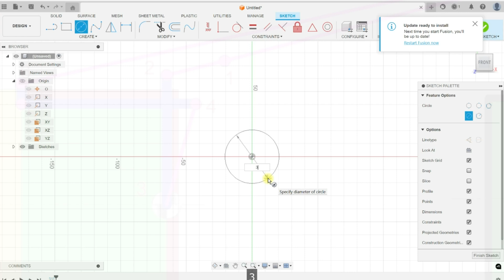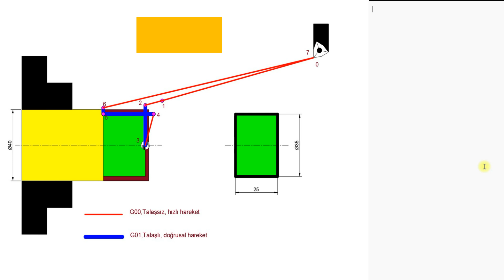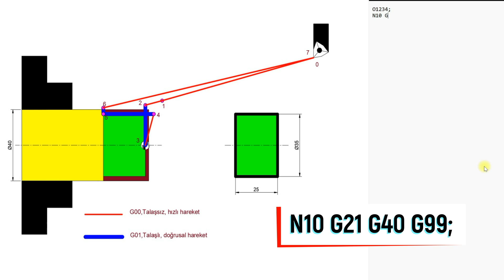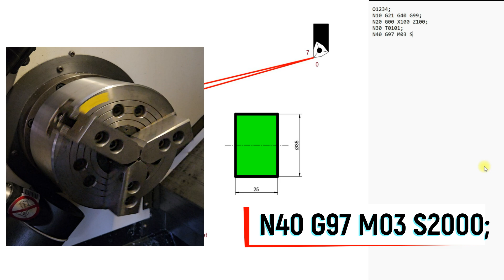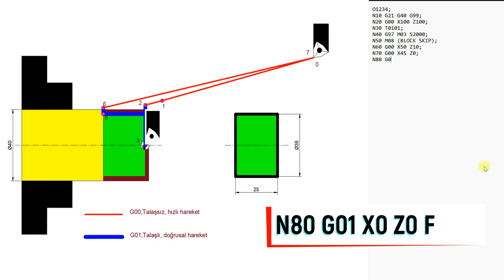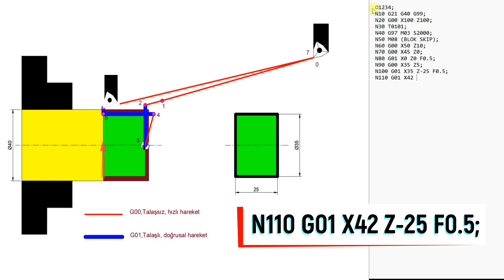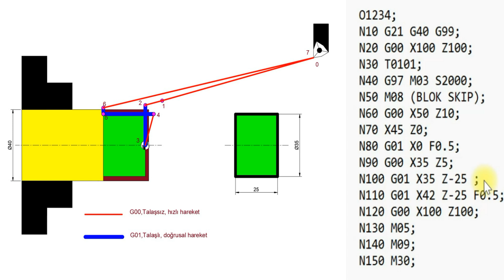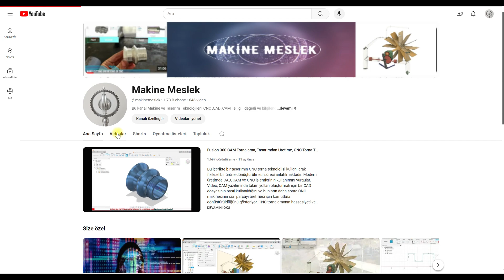10 Dakikada Temel Seviye CNC Torna Programlama Mantığını Öğren, Alın ve Silindirik Torna Programı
CNC Torna Tezgahlarında Alın ve Silindirik Tornalama İşlemleri – Temel Seviye Eğitim

Merhaba! Bu videoda, CNC torna tezgahlarında teknik resimde verilen ölçülere göre temel ve basit alın ve silindirik tornalama işlemlerini nasıl programlayacağımızı öğreneceğiz. İlk olarak, boy ve çap ölçüleri belli olan tornalama operasyonunun üretim algoritmasını oluşturuyoruz. Ardından, bu algoritmayı ISO kodlama sistemi ve Fanuc kontrol paneline sahip bir CNC tezgahına uygun şekilde programlayacağız. Temel seviyede mutlaka izlemeniz gereken bir eğitim içeriğidir. Birçok kod detaylı açıklama ve destekleyici görseller ile kalıcı şekilde öğretilemeye çalışıldı.

Program adının oluşturulması ve blok satırların düzenlenmesi
Güvenli koordinatlar, hızlı ve doğrusal hareketlerin tanımlanması
ISO kodlama sistemi ve Fanuc kontrol panelinde programlama süreci
Teknik resimde belirtilen takım yolu yörüngesi üzerinden güvenli ve verimli bir şekilde talaş kaldırma işlemleri
CNC programlamada dikkat edilmesi gereken püf noktalar
Bu İçerik Kimler İçin?
CNC programlamaya yeni başlayanlar
CNC torna işlemleri hakkında temel bilgilerini pekiştirmek isteyenler
Ekstra Bilgiler
Programlamada daha ileri seviye kodlar ve detaylara zamanla değineceğiz. Bu içerik, programlama yaparken dikkat etmeniz gereken bazı temel bilgileri sağlamaktadır. CNC kodları ve programlama yapısı hakkında daha fazla bilgi edinmek isteyenler, kanalımızdaki diğer eğitim videolarına göz atabilirler.
Videoyu izleyerek, CNC torna tezgahlarında alın ve silindirik tornalama işlemleri hakkında önemli temel bilgileri kazanabilirsiniz. Yorumlar kısmında sorularınızı iletebilir, geri bildirimde bulunabilirsiniz!
0:00:00 – Giriş ve videonun amacı
0:00:07 – Boy ve çap ölçülerine göre tornalama algoritması oluşturma
0:00:15 – ISO kodlama ve Fanuc kontrol paneline uygun program yazımı
0:00:23 – Teknik resim incelemesi: İş parçası boyutları ve gereksinimler
0:00:47 – Program referans noktası ve mutlak koordinat sistemi
0:01:14 – Takım ve takım yolu yörüngesi açıklaması
0:01:31 – Programın yazımı için ön bilgiler
0:01:43 – Program adı tanımlama ve EOB (End of Block) kullanımı
0:02:09 – Satır numaralarının önemi ve hata ayıklama kolaylığı
0:02:17 – Metrik ölçü sistemi ve temel G kodları (G21, G40, G99)
0:03:34 – Takım konumlandırma ve güvenlik koordinatları (G00 X100 Z100)
0:03:59 – Takım çağırma, mil dönüş hızı ve soğutma sıvısı ayarları
0:05:02 – İş parçasına yaklaşma: Emniyetli noktaya hızlı hareket (G00)
0:06:13 – Parçaya temas ve alın tornalama koordinatları (G00 X45 Z0)
0:06:29 – Talaş kaldırma işlemi (G01 X0 Z0 F0.5)
0:07:02 – Silindirik tornalama: Talaşsız hızlı konumlama ve güvenli duruş
0:07:52 – Program sonlandırma  kodları (M05, M09, M30)